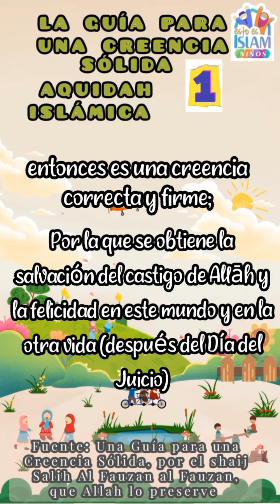Una Guía Para Una Creencia Sólida | Shaij Salih Al Fauzan Al Fauzan, حفظه الله